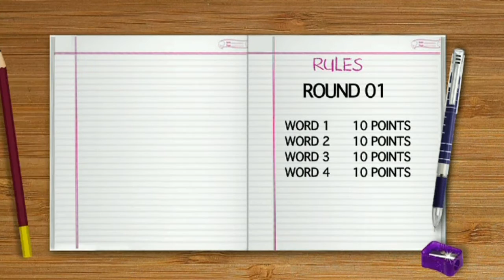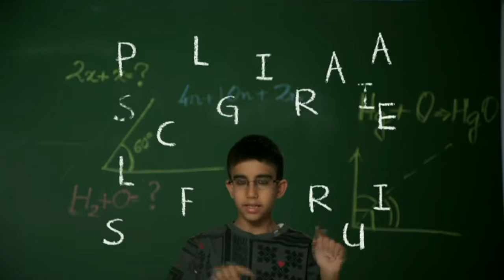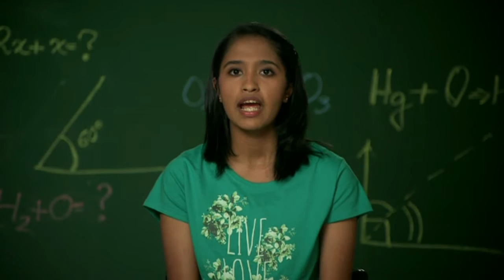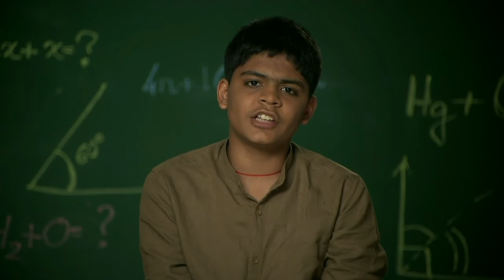episode 3 season 9